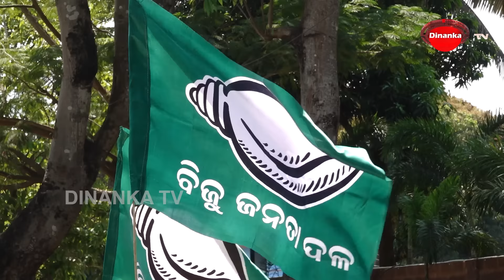ଆଉ ଶ୍ରୀମୟୀଙ୍କୁ ବରଦାସ୍ତ କରିବନି ବିଜେଡି | ଜିନାଙ୍କୁ ସରପ୍ରାଇଜରେ ନବୀନ ଦେବେ ଶ୍ରୀମୟୀଙ୍କ ପୋଜିସନ୍ | Dinanka Tv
ପଦ୍ମରୁ ବାହାରିଆସିଲେ ଅଭିନେତ୍ରୀ ଜିନା ସାମଲ | ଖୋଲିଦେଲେ ବିଜେପି ବିଶୃଙ୍ଖଳାର ଭିତିରି ପୋଲ୍ | ବିଜେପିରେ ସୁରକ୍ଷିତ ନାହାନ୍ତି କି ମହିଳା କର୍ମୀ ? ଶଙ୍ଖ ଧରିବାର ପ୍ରାଇଜରେ ନବୀନ ଦେବେ ସରପ୍ରାଇଜ୍ ! ଶ୍ରୀମୟୀଙ୍କ ଦାୟିତ୍ୱ ଛଡ଼ାଇ ଜିନାଙ୍କୁ ବସାଇବେ ନବୀନ !